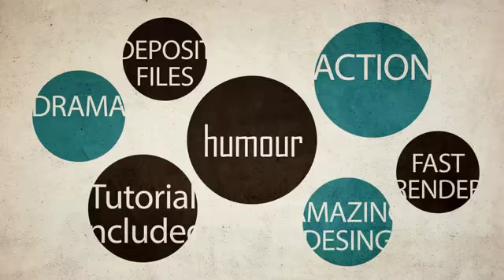Wildlife | Monkey Attacking Lion | Fighting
This is one of our videos about animals and wildlife animals.
Watch the video «Monkey Attacking Lion - FULL»